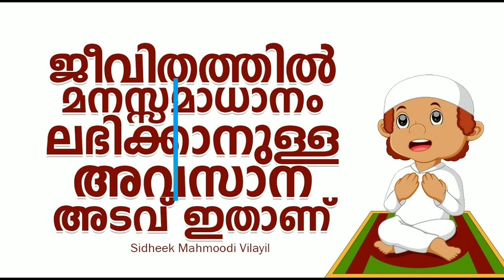ജീവിതത്തിൽ മനസ്സമാധാനം ലഭിക്കാനുള്ള അവസാന അടവ് ഇതാ